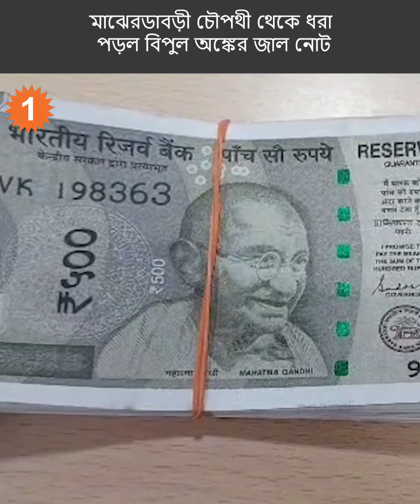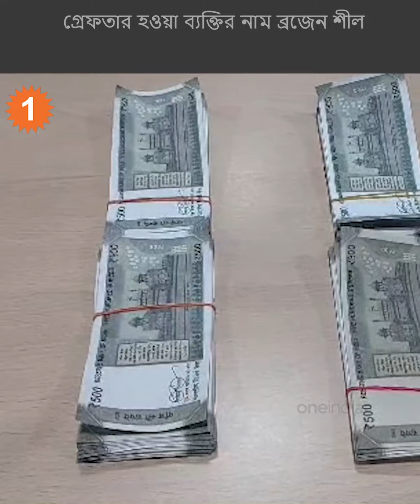আলিপুরদুয়ারে ফের উদ্ধার বিপুল পরিমান ৫০০ টাকার জাল নোট!